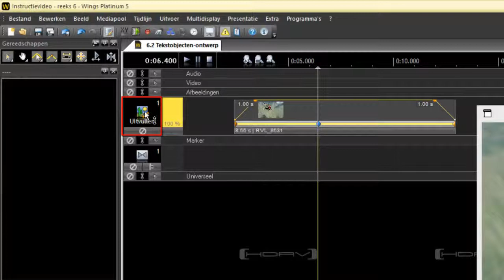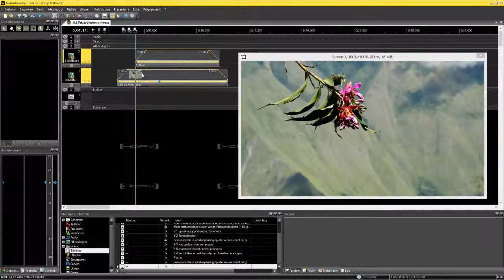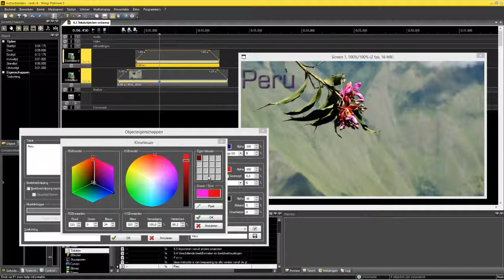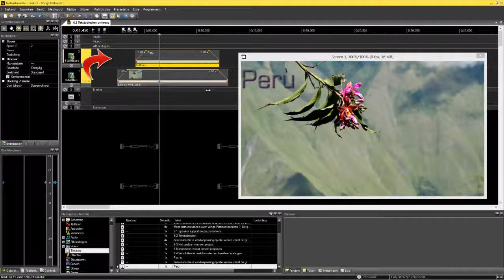Wings Platinum 5 video: 6.2 Tekstobjecten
Ga naar voor meer instructievideo's over Wings Platinum of om de gratis Wings Platinum HDAV basisversie te downloaden.

Commentaarstem: Remy van Looveren - Diapolis
Realisatie: AV Stumpfl Nederland